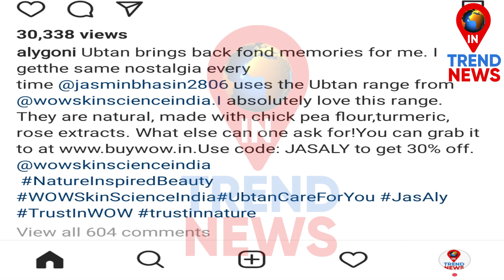Jasly WOW AD VIDEO, Aly Goni & Jasmin Bhasin Promotes Wow Skin Science Ubtan Range Together